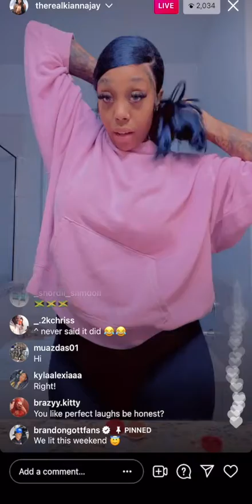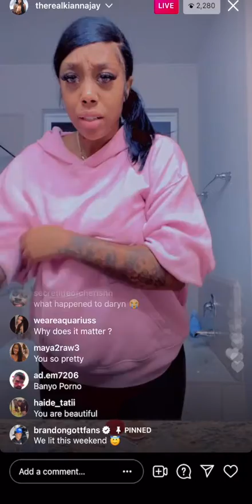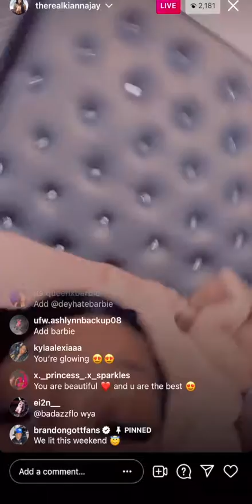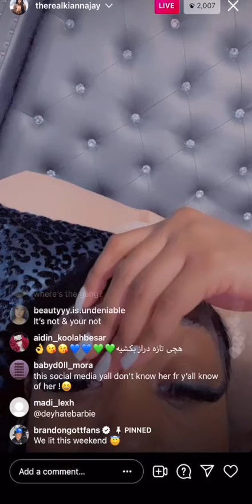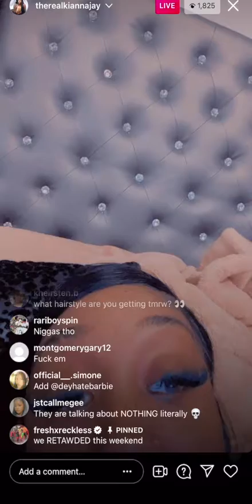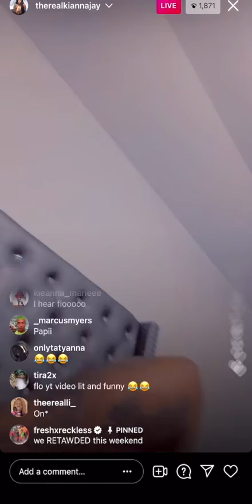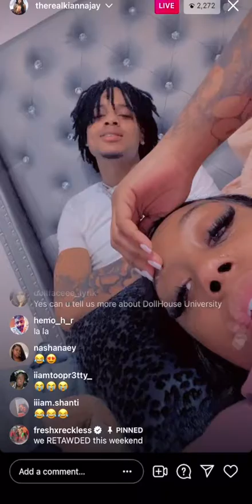Kianna Jay Accused of Darkfishing | Speaks on Colorism